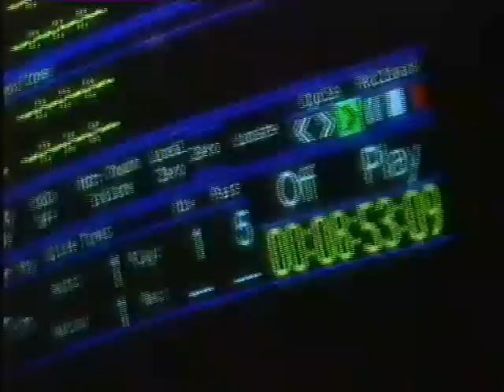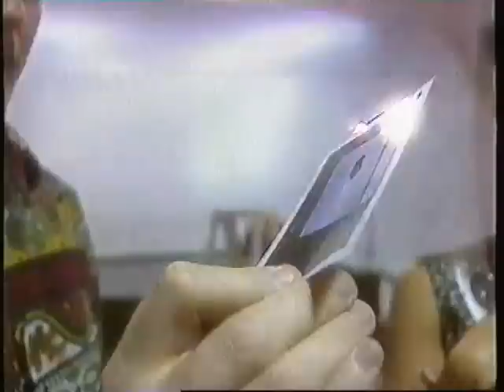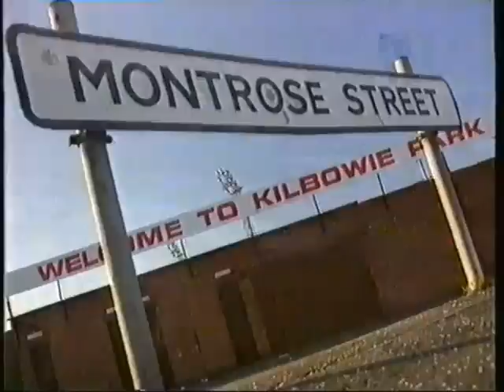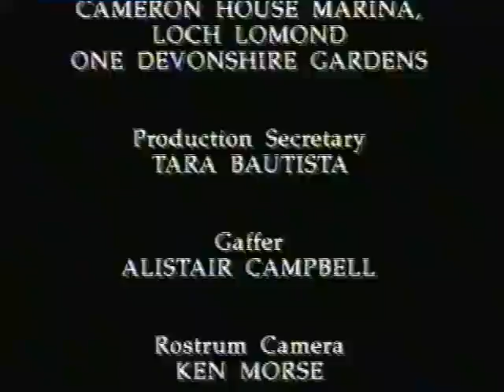Wet Wet Wet - Getting Having Holding - Documentary (1993)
Superb documentary from 1993 featuring the band like you've never seen them before. Features their exploits in New York while recording Shed A Tear and Cold Cold Heart with Nile Rodgers. Also a brief look at the photo shoot for the End Of Part One album.

Includes interviews with all 4 band members and includes a trip around Glasgow. There is also the now famous performance of Roll 'Em Easy on Loch Lomond and some performances from the Edinburgh Castle gig.

Also advert free!